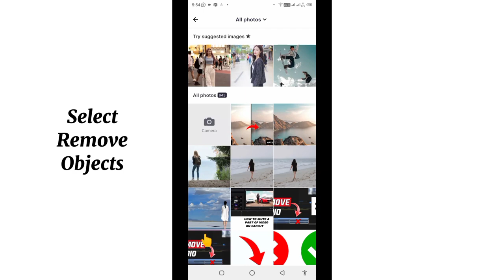How to remove person from image - using snapedit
Remove person from image tutorial.Hello editors!👋!In today's tutorial well learn how to remove a person from an image using snapedit.

🌟Steps
1.Open snapedit and select remove objects.
2.Select the image.
3.Brush the image using brush.
4.Select remove and the person will be removed from the image.
5.Save the image

Vid Edit Ke is a channel dedicated to simplifying video editing. I mostly use the capcut video editing application for my tutorials.